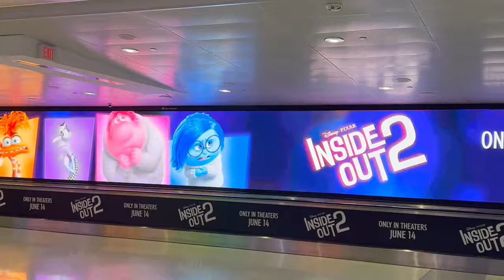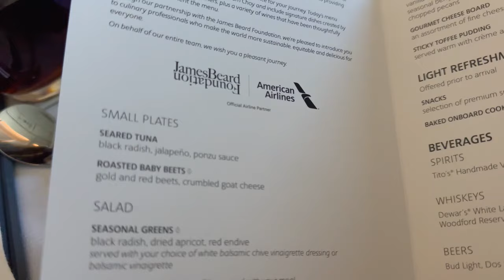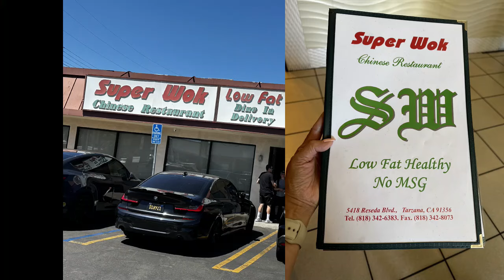EP46-KEEPING MY PINOY LIFE IN AMERIKA - MY NEW YORK FIRST CLASS FLIGHT (GANITO PALA?)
Please join me on my trips, big or small. It will be fun